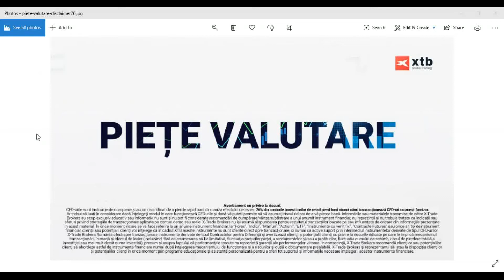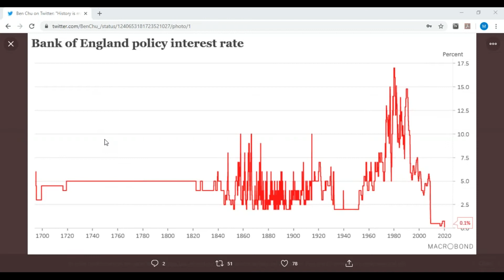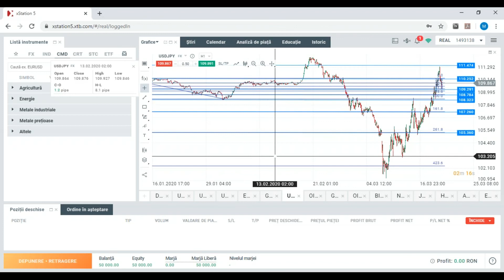Piețe valutare - Segment Daily Briefing 20.03.2020 | XTB România